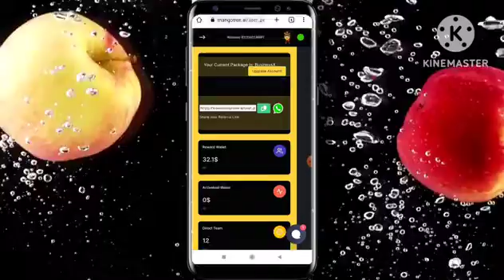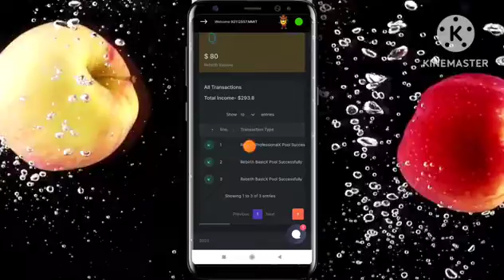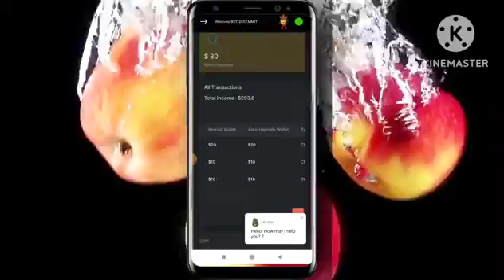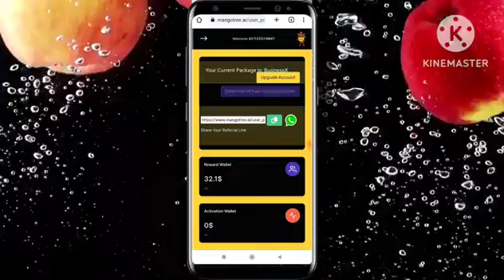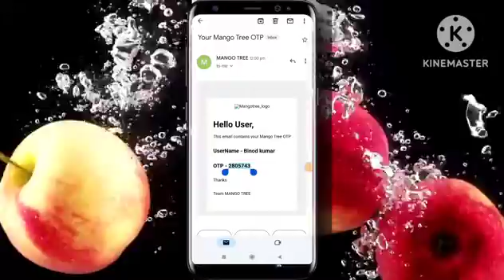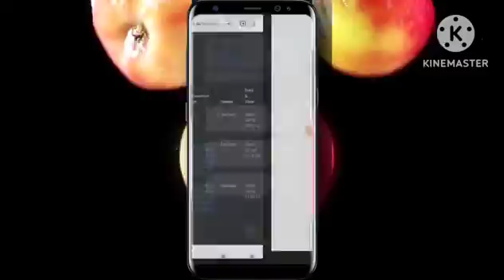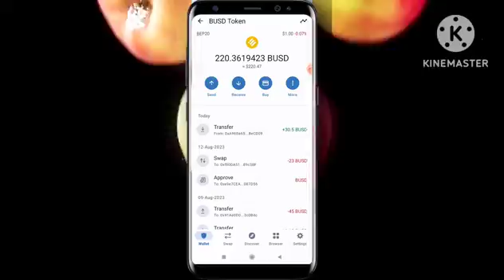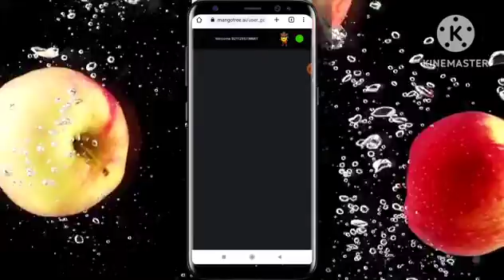Withdrawal Successful In 5 Minutes/ SBGGLOBAL/ TLD Domain/ Mango tree/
TLD Domain/
Mango tree/

👆👆 How to Add Beneficiary and Withdraw